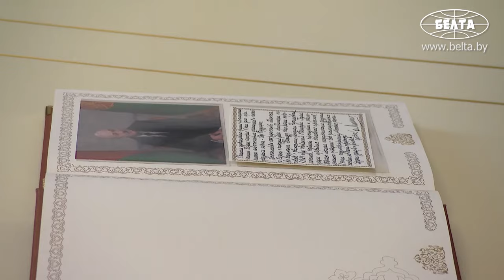Лукашенко в Кремле! // Казань! Переговоры с главой Республики Татарстан // Февраль, 2024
Лукашенко: Может быть, даже и хорошо, что внешние обстоятельства нас толкнули ближе друг к другу. Мы перестали спорить на ровном месте. Мы поняли, что друзей у нас в общем-то немного (а может быть, настоящих и вообще нет!) и что нам надо своё счастье создавать самим!

Своё счастье Беларусь и Россия должны создавать сами. Об этом Президент Беларуси Александр Лукашенко заявил 21 февраля в Казани во время переговоров с главой Республики Татарстан Рустамом Миннихановым.